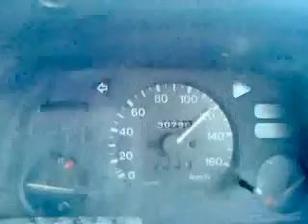my top speeddddddddddddddddd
my top speeddddddddddddddddddddddddd